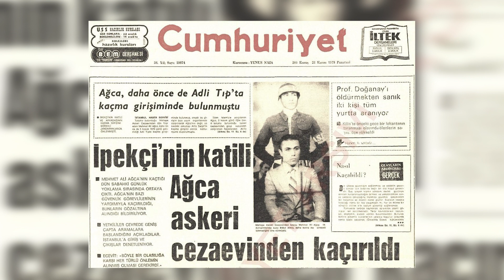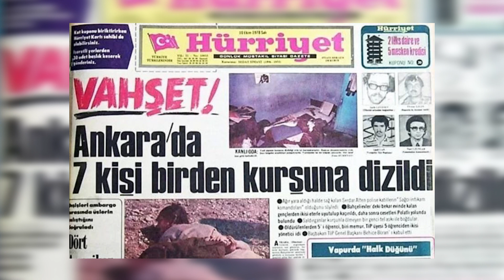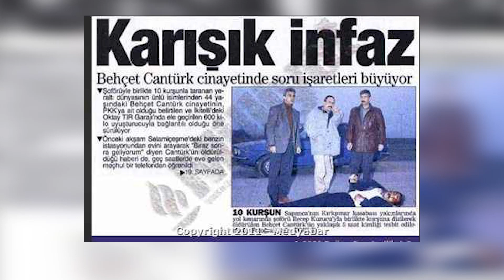ABDULLAH ÇATLI'NIN İFŞA OLDUĞU SUSURLUK KAZASI: SUSURLUK SKANDALINA GİDEN SÜREÇ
Abdullah Çatlı, tüm dünyada interpol tarafından kırmızı bültenle aranırken 3 Kasım 1996 tarihinde Susurluk'ta bir trafik kazasında hayatını kaybetti. Sıradan bir trafik kazası gibi görünen olay, araç içerisindeki kişilerin kimlikleri ifşa olduktan sonra tüm Türkiye'yi ayağa kaldırdı.

Peki Abdullah Çatlı kimdir? Abdullah Çatlı derin devlet içerisinde neden bu kadar önemli? Abdullah Çatlı neden aranıyor? Abdullah Çatlı kimler tarafından öldürüldü?

Susurluk Kazası'nda, tüm dünyada kırmızı bültenle aranan Abdullah Çatlı ile eski emniyet müdürü Hüseyin Kocadağ ve bir milletvekili aynı araçtaydı. Skandal olarak adlandırılan Susurluk Kazası, Abdullah Çatlı'nın kimliğini ifşa ederken yakın Türkiye tarihine de damgasını vurdu. Susurluk Kazasında ortaya çıkan bulgular terörle mücadele eden devlet görevlilierinin ellerini kirlettiğini gösteriyordu.

Susurluk Skandalı ile ilgili tüm detayları videomda bulabilirsiniz. İyi seyirler.